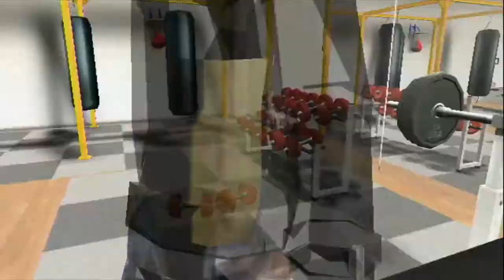Seven Killer Memories: No More Heroes Episode 7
Randall Lovikov has hidden seven sets of seven balls around Santa Destroy. By collecting and returning the balls to him, he can teach Travis seven special techniques. Is that enough sevens for episode 7?